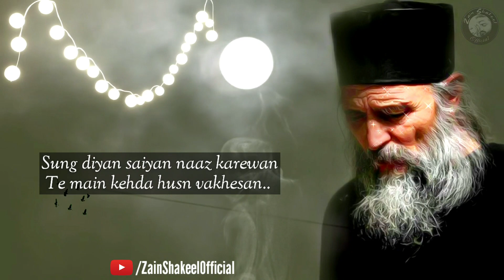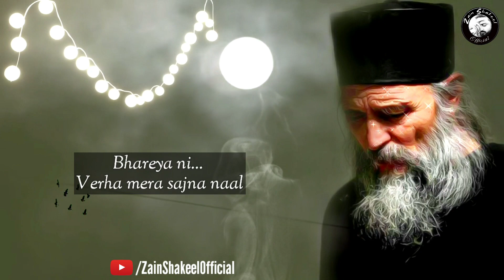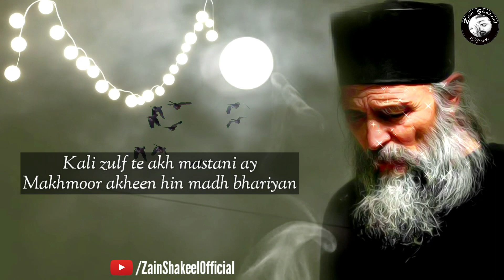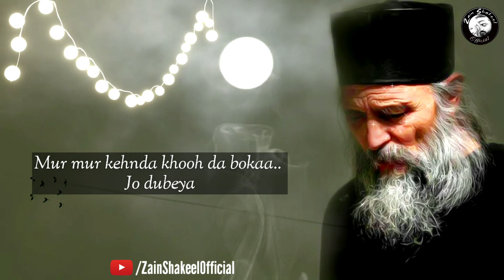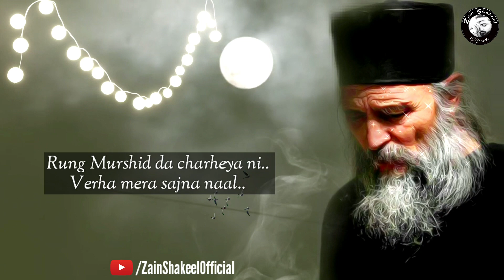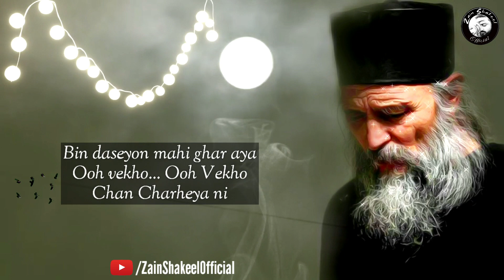Aj Bhareya Ni | Kalam Peer Naseer Uldeen Naseer | Zain Shakeel | Sufi Kalam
Title: Aj Bhareya Ni
Poet: Peer Naseer Uldeen Naseer
Voice: Zain Shakeel